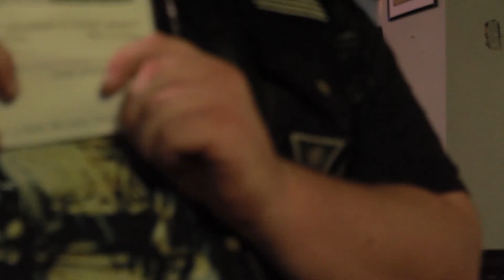Las Vegas Open Mic Night Thursday 2013-09-12